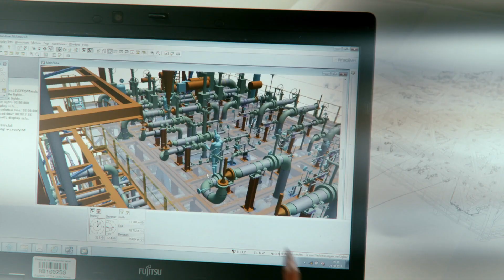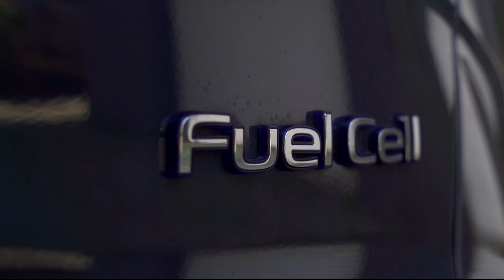The key to unlocking a Hydrogen Society: Pt 3 Hydrogen Discovery Series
Hydrogen Discovery Series: Hyundai H2U

You may have heard about Hydrogen, but you may not have realized that this is a technology that is already today. Don Dahlmann and Nicole Scott, a pair of journalists and mobility experts have questions: Is it possible to have a Hydrogen Society? How exactly can Hydrogen fit in? How does it work? Is Hydrogen really green? What are some of the problems?

The duo take a closer look at Hydrogen and embark on a journey through Berlin, throughout Germany and Switzerland. They want to explore if Hydrogen can help to save our world.

In Episode 3 they take a closer look at where Hydrogen can fit in to replace fossil fuels. Which areas will it work and which is better for battery, these and other questions will be answered in this Episode of the Hydrogen Discovery Series.

Video credit Envato Market, Pixabay and Pexels